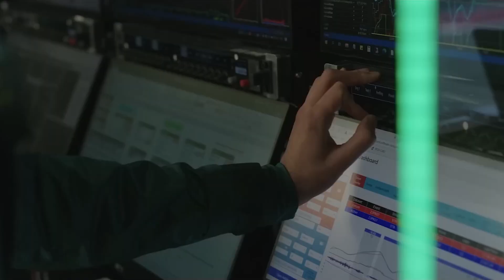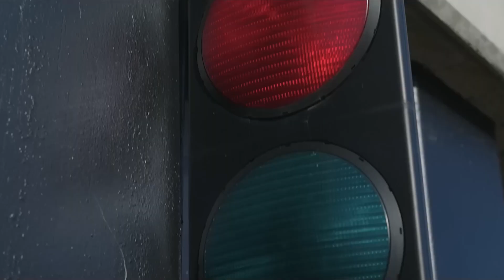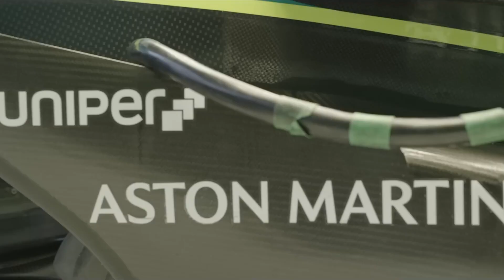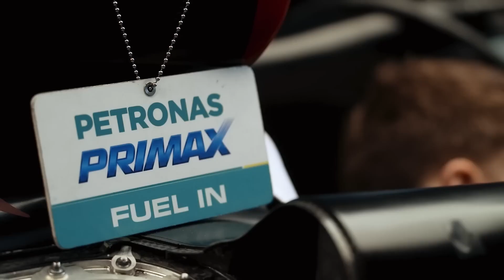La GRAN VIRTUD de ALONSO | DETALLES del GP DE MADRID | CONFIRMAN CAMBIOS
Fernando Alonso ha destacado durante su gran trayectoria en la Fórmula 1 debido a un factor: su capacidad de defenderse incluso contra pilotos con monoplazas más rápidos. Esto es lo que ha destacado Alex Palou, al ser preguntado por la gran defensa del asturiano en el Gran Premio de Brasil 2023.

Por otro lado, en este vídeo os desvelaremos todos los detalles que se saben ya en estas fechas del Gran Premio de Madrid. También veremos varios cambios confirmados ya para la próxima temporada. Y, por último, trataremos las palabras de Kevin Magnussen sobre el mal ritmo de Haas.

ÍNDICE:
00:00 - Inicio
00:31 - Todos los detalles que se saben del Gran Premio de Fórmula 1 que tendrá lugar en Madrid
08:47 - La virtud de Fernando Alonso que deja Alex Palou "boquiabierto": "Tiene un mérito muy grande"
13:38 - Los cambios aprobados por la FIA en el Consejo Mundial de Motorsport para la Fórmula 1 en 2024
17:08 - Kevin Magnussen se siente 'parte de los problemas' que ha tenido Haas F1 Team durante 2023: "Pero tenemos que apoyarnos unos a otros"
20:25 - Conclusión y final